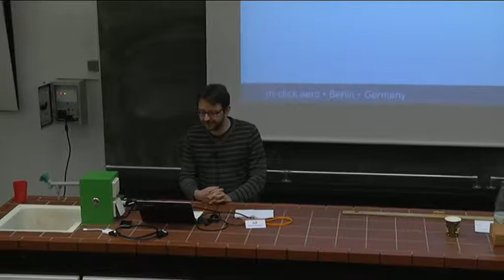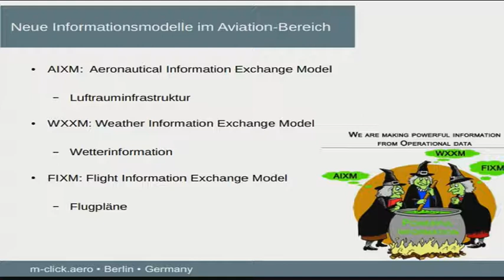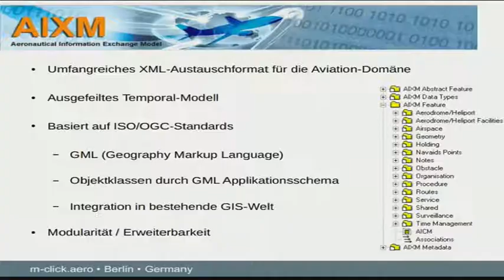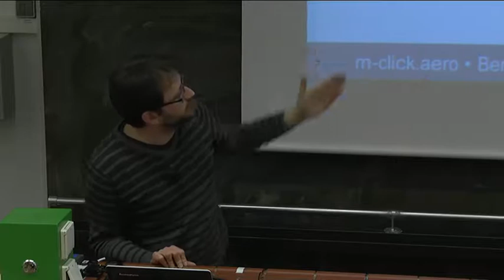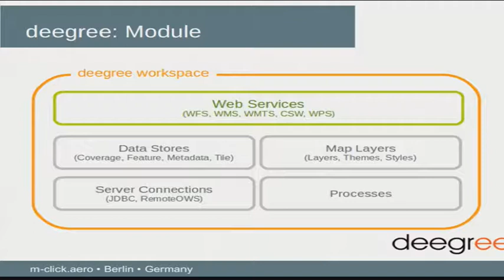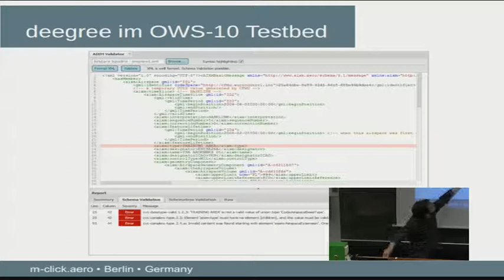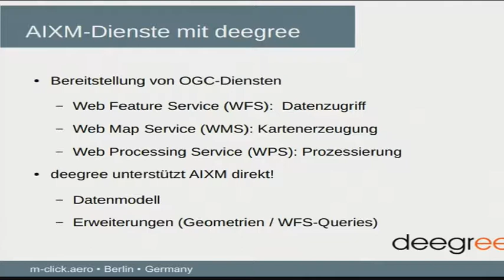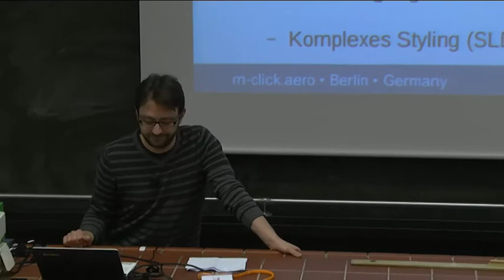2014 - Markus Schneider: Deegree: AIXM WFS und WPS Services - GML Anwendungen im Aviation Bereich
Deegree: AIXM WFS und WPS Services - GML Anwendungen im Aviation Bereich

Um einen sicheren und geordneten Ablauf des Flugverkehrs zu gewährleisten,
sind verlässliche Informationen zu den aktuellen Verkehrsbedingungen für
alle Beteiligten, wie z.B. Piloten und Fluglotsen, von entscheidener Bedeutung.
Für die Bereitstellung der aktuellen Informationen bezüglich Luftraumstruktur,
Flugplätzen, Flugrouten und Flugsicherungsverfahren wird AIXM 5.1, der Standard
für den weltweiten Austausch von aeronautischen Informationen, eingesetzt.
Dieser Standard wurde gemeinsam von der FAA und EUROCONTROL in Form eines

Die Übertragung der AIXM Messages kann ähnlich wie bei den INSPIRE
Download Services über das OGC WFS 2.0 Protokoll abgewickelt werden. Die
Anforderungen an das GML Framework sind jedoch ungleich höher. Neben den
komplexen Geometrie Objekten stellt insbesondere das AIXM Temporality
Model, in dem die zeitliche Komponente der aeronautischen Information
beschrieben wird, eine Herausforderung dar.

In dem Vortrag wird gezeigt, wie eine erfolgreiche Umsetzung von AIXM
WFS Services mit dem deegree Framework gelungen ist und wie sich mit
der leistungsfähigen GML API die Verarbeitung von AIXM Daten problemlos
gestaltet. Am Beispiel eines Spatial Processing Services und eines AIXM
Business Rules Validators werden die professionellen Einsatzmöglichkeiten
von AIXM Web Processing Services (WPS) mit dem deegree Framework demonstriert.